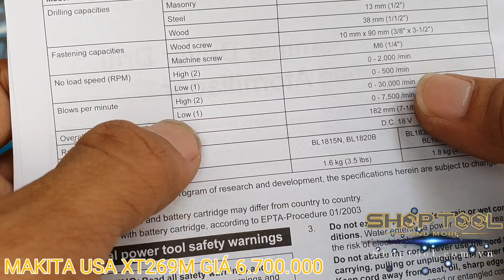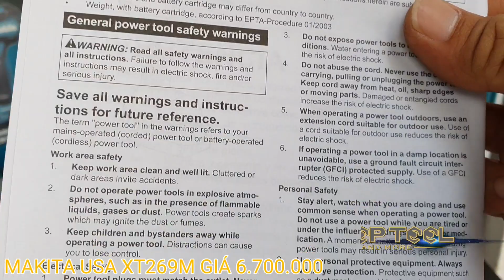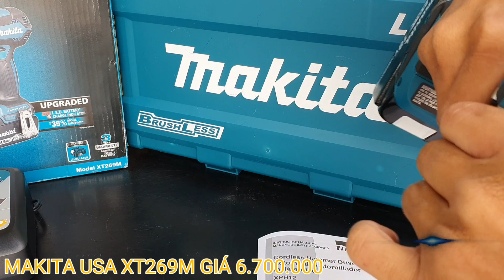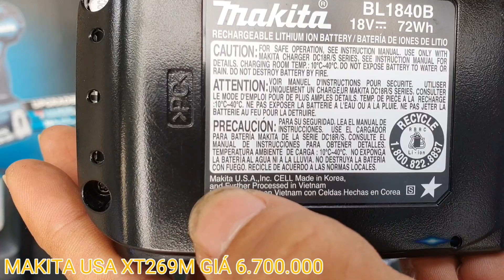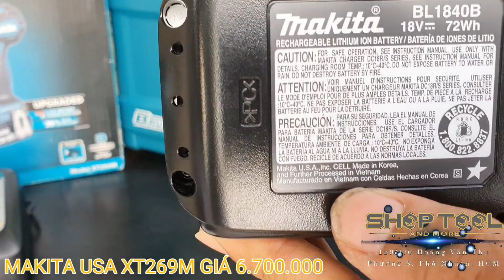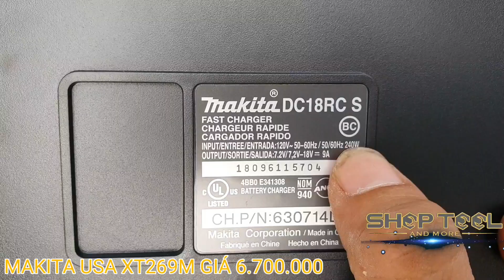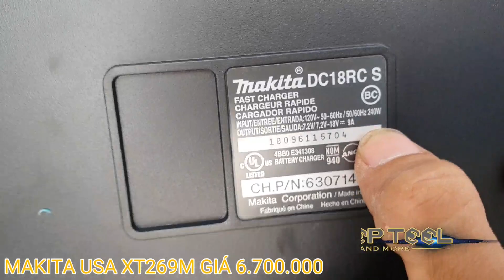MAKITA USA XT269M COMBO 2 MÁY 2 PIN SẠC NHANH GIÁ 6.700.000 | 0823978258 SHOPTOOL